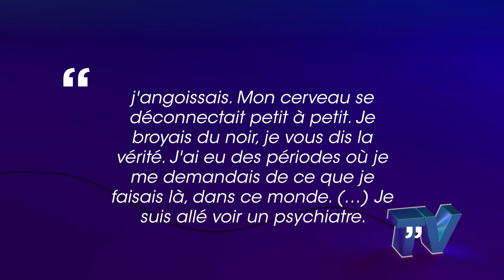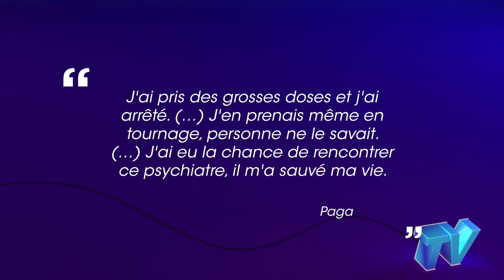Paga (Les Marseillais) : bourré aux cachets et déprimé, il a failli être interné